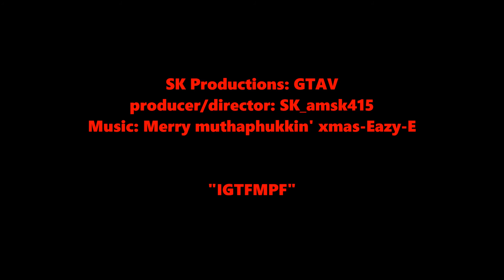Snow Ball Creep PART 2 (GTA skit)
throwing snowballs at random and messing around. Music: Merry Muthaphukkin' X-mas by Eazy E